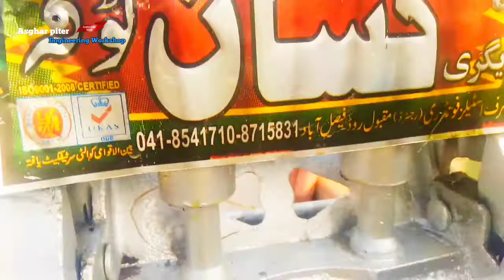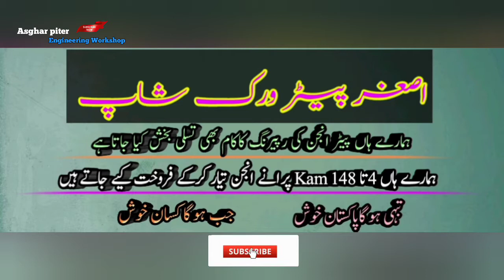6HP Swan diesel engine New Video piter Engine in Pakistan and Mr Asghar Ali Jafri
6HP Swan diesel engine New Video piter Engine in Pakistan and Mr Asghar Ali Jafri